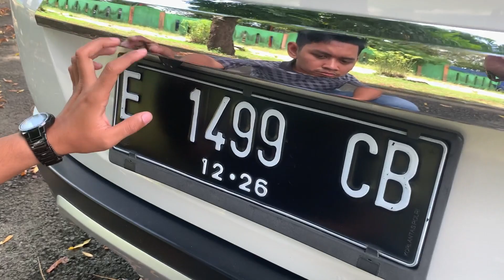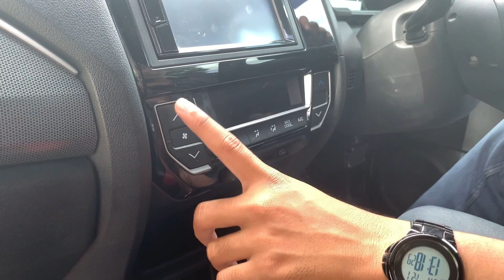REVIEW MOBIL KEREN, HARGA MURAH HONDA BRV E CVT MATIC 2016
Review Honda BR-V E CVT MATIC 2016 I Review mobil bekas I Dealmobil

Halo sahabat Deal,
Kali ini kami mencoba mereview Honda BR-V E CVT MATIC 2016, Honda BR-V Merupakan mobil dalam golongan SUV yang cukup laris disamping mobil yang cocok buat keluarga desain honda BRV juga bisa disebut cukup keren dan modern, yuk simak review kami...